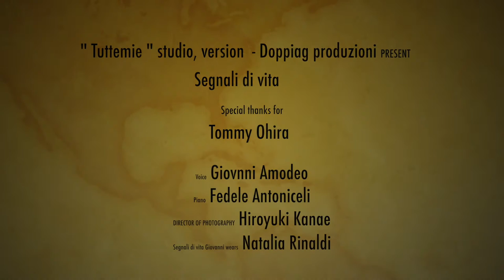Segnali di vita - Giovanni Amodeo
from " Tuttemie " studio, version - Doppiag produzioni, present  Giovanni Amodeo ( voice)
Fedele Antonicelli (piano),
directed by Kanae Hiroyuki  Segnali di vita
Giovanni wears Natalia Rinaldi
Special thanks Tommy Ohira